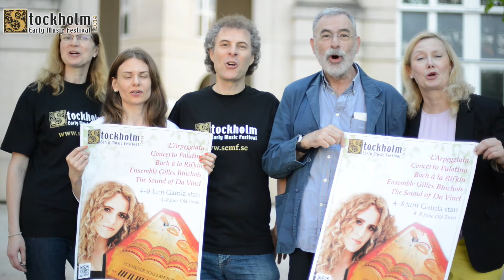Welcome to SEMF 2014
XIII Stockholm Early Music Festival

**25 concerts, more than 70 artists from 10 countries**

SEMF is coming back to fill the air in the Old Town (Gamla stan) 4-8 June, 2014.
Artists:
L'Arpeggiata
Concerto Palatino
Per-Sonat
The Sound of Da Vinci - Sławomir Zubrzycki
Ensemble Flautino
Joshua Rifkin & The Bach Ensemble
A FILETTA
Operabyrån
Rameau came before the egg! Anna Paradiso & Maria Norgren
Ensemble Gilles Binchois
Barroco flamenco - Rafael Bonavita
KRAJA - Early Northern (high)lights
Collegium Marianum - Virtuoso Bohemia!
Early Music in Japan - Gunnar Jinmei Linder
The Vatican codes - Bart Demuyt
University College of Opera - Performing Premodernity

"Perhaps the most superior music festival we have in Sweden..."
- Aftonbladet

Welcome to Stockholm Early Music Festival!